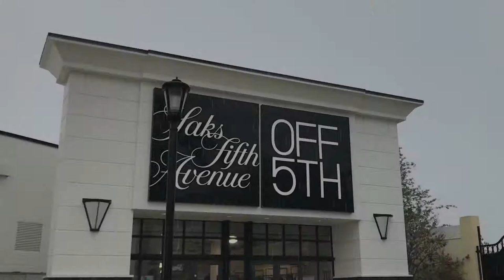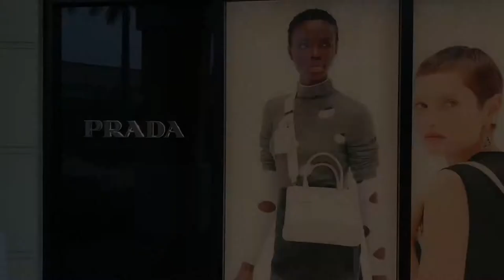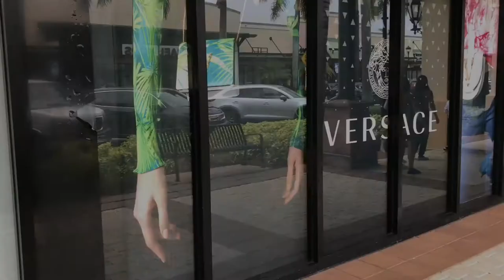BEST LUXURY OUTLET SHOPPING EXPERIENCE IN MIAMI THE COLONNADE OUTLETS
How to get expensive designer clothes for cheap? The Colonnade Outlets is one of the best luxury outlets In South Florida ,Miami. You will find most of your favorite luxury brands such as Gucci, Louis Vuitton,  Saint Laurent, Burberry, Dolce & Gabbana, Prada, FENDI, Carolina Herrera, NIKE, Coach, Saks 5th Ave. and more)

Heads up:
The Gucci store is one of the most popular stores in Colonnade outlets. My advice is to visit Gucci store first due to the long line.

Video credits:  Edit by VideoLeap.